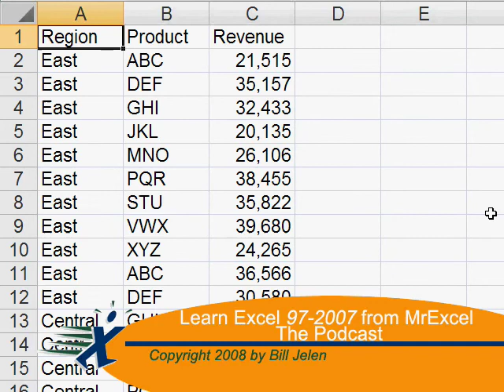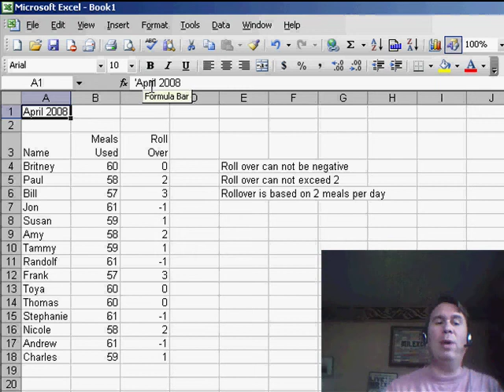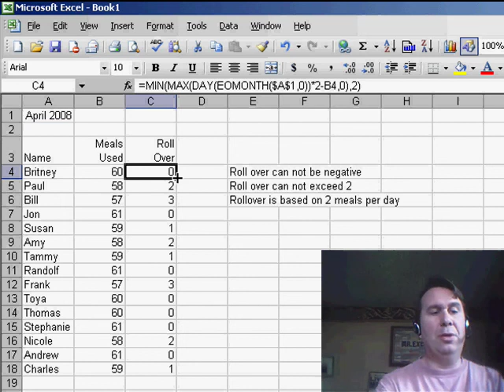Excel - Effortlessly Calculate Unused Meals per Month in Excel - Episode 756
Microsoft Excel Tutorial: Calculating Unused Meals per month based on number of days in the month.

Welcome back to the MrExcel netcast! I'm Bill Jelen and it's spring seminar season. I've been doing a lot of seminars and a great question came up last week. The person worked at a residential care facility and they were keeping track of how many meals the residents used during the month. The rule was that residents were supposed to get 2 meals a day, but sometimes they would go visit family and not eat a meal. The facility had a rule that residents could roll over up to 2 unused meals, but they were running into some problems with their formula.

The first issue was that they didn't want the roll over to ever be negative. If a resident somehow managed to get 61 meals in a month, they didn't want to short them the next month. But they also didn't want residents to roll over more than 2 meals. The second issue was that they had to change the formula depending on how many days were in the month, which was becoming a time-consuming and complicated task. So, I decided to recreate their spreadsheet and find a solution.

The first thing I noticed was that the heading in cell A1 was just text. I suggested changing it to an actual date, 4/1/2008, and formatting it with 4 Ms and 4 Ys. This way, we could do some math with the date. Instead of hard-coding the number 60 in the formula, I used the EOMONTH function to get the last day of the month and then multiplied it by 2 since residents get 2 meals a day. This way, the formula would automatically adjust for different months.

Next, I addressed the issue of the roll over never being negative. I used the MAX function to ensure that the result would never be less than 0. And for the rule of not rolling over more than 2 meals, I used the MIN function to limit the result to a maximum of 2. This way, if a resident missed 3 meals, the formula would still only roll over 2 meals.

Now, the facility can simply change the date in cell A1 and all the formulas will automatically adjust. This saves them time and eliminates the need to rewrite the formulas every month. It was a great question and required a few different steps to solve, but the key was using the EOMONTH function and changing the text date to a real date.

Table of Contents:
(00:00) Introduction to the topic
(00:18) The question from a residential care facility
(00:28) The issue with the formula
(00:43) The three problems with the formula
(01:12) Changing the heading to a date
(01:45) Using EOMONTH to get the last day of the month
(02:25) Solving the formula with MAX and MIN functions
(03:16) Automatically updating the formula for future months
(03:29) Conclusion and thanks for watching

This video answers these common search terms:
Automatically updating formulas in Excel with changing dates
Changing formula based on number of days in the month
Converting text date to real date in Excel
Excel formula for tracking unused meals at a care facility
Formatting cells in Excel using CONTROL+1
Limiting roll over to 2 meals in Excel formula
MrExcel netcast tutorial on meal tracking at care facilities
Preventing negative roll over in Excel formula
Using EOMONTH function in Excel
Using MAX function to prevent negative values in Excel
Using MIN function to limit values in Excel
YouTube video tutorial on tracking meals at a care facility

A question from a recent seminar involved calculating how many unused meals occurred during a month. The person had to rewrite several formulas every month depending on the total number of days in the month. In Episode 756, we'll take a look at some changes to allow that formula to work for every month.